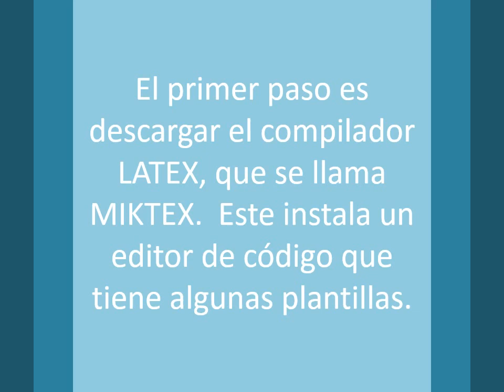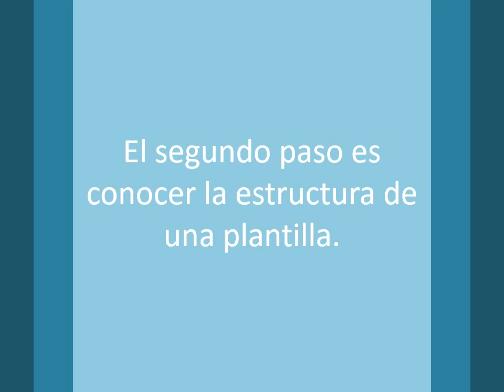EXCEL PARA DOCENTES DE MATEMATICA 100 EXCEL Y CODIGO LATEX